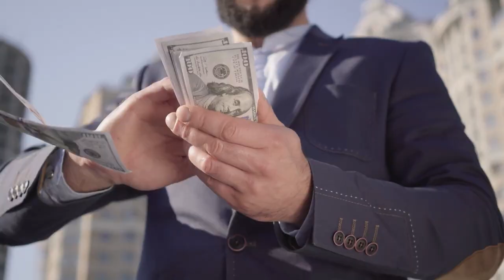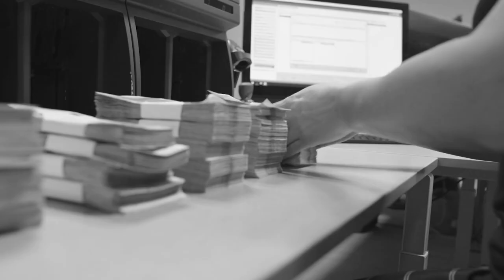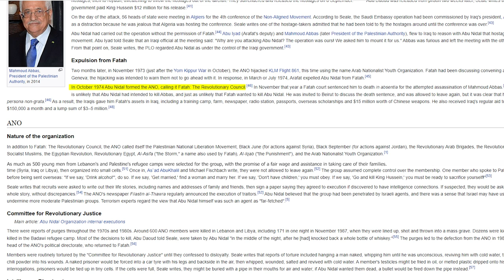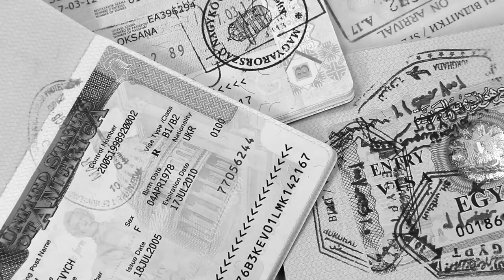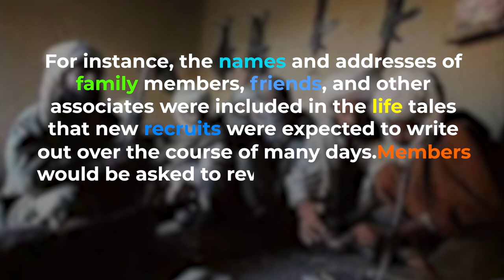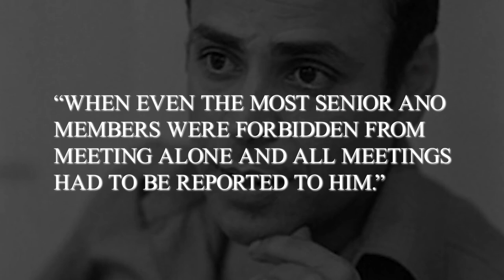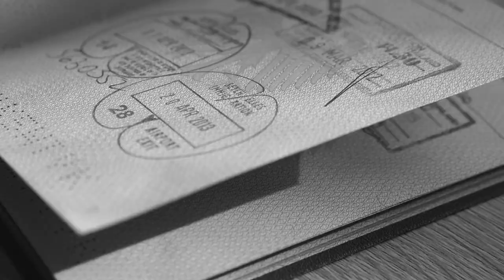Abu Nidal : Notorious Terror Kingpin